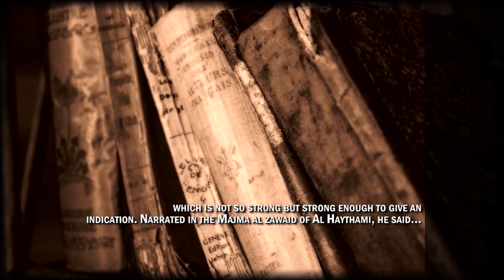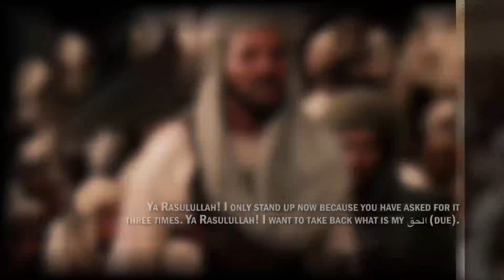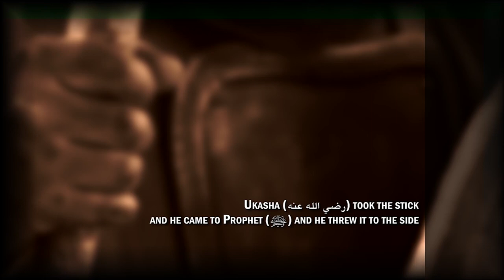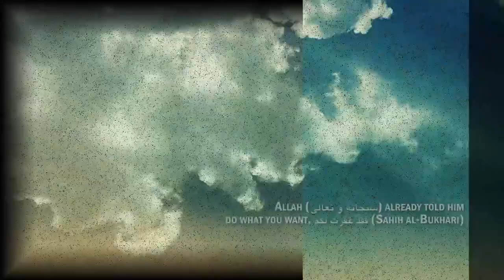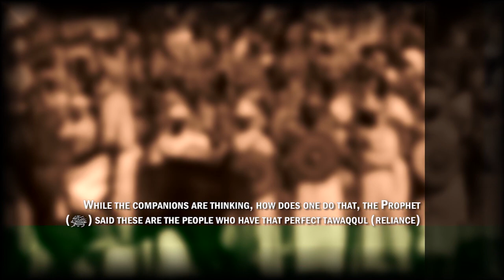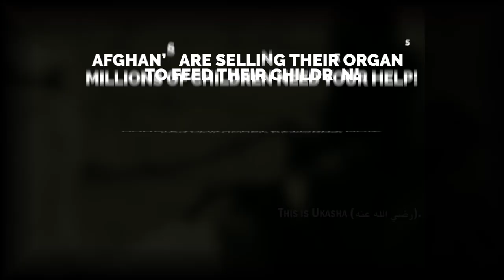[EMOTIONAL] SAHAABI WHO WANTED REVENGE FROM MUHAMMAD (ﷺ)!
Sahaabi Who Wanted To Hit Muhammad (ﷺ)!

Speaker: Ustadh Abu Eesa